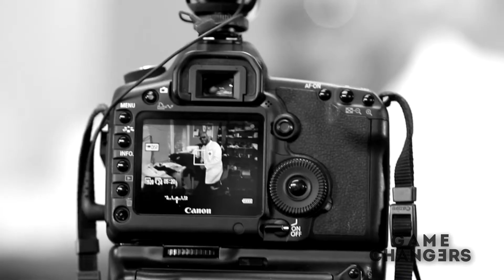GAME CHANGERS - HSSW - The Stitch Doctor - part 2